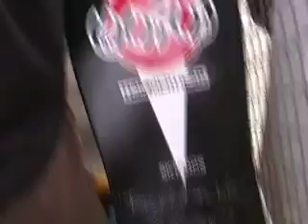Clairmont Daggers: The Legends Episode 2: Christian Hosoi Chris Miller Clash At Clairemont III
Clairmont Daggers: The Legends Episode 2:  Koncept Management Skateboarding Music Legends Christian Hosoi Chris Miller Clash At Clairemont III